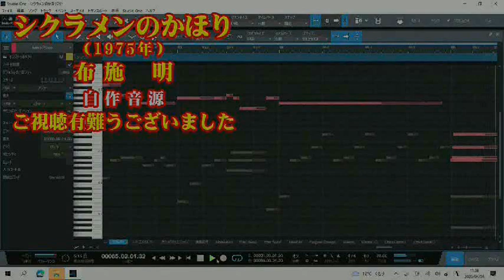【 カ バー 】 「シクラメンのかほり」 ‹音源 馬場 さん cover maido›kk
馬場さんの音源で歌ってみました。　声大バランスミス＾＾；。
動画使用しております＾＾。